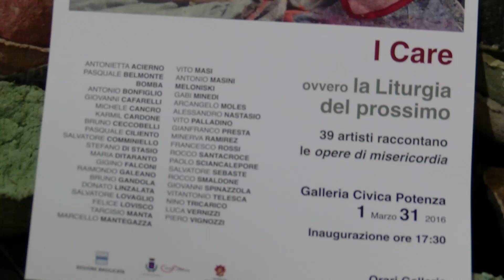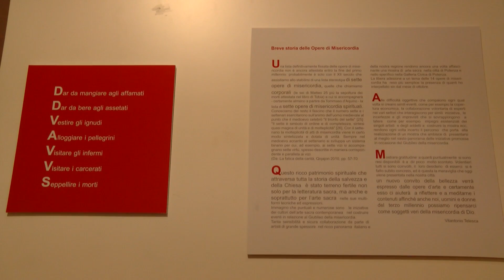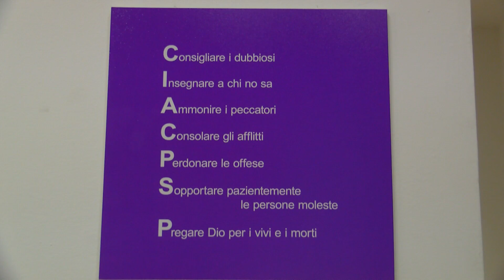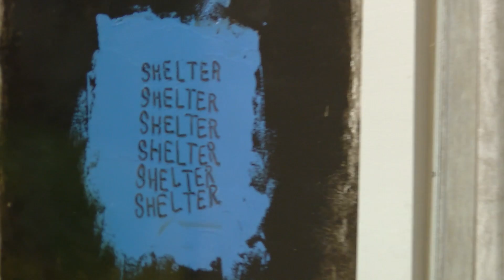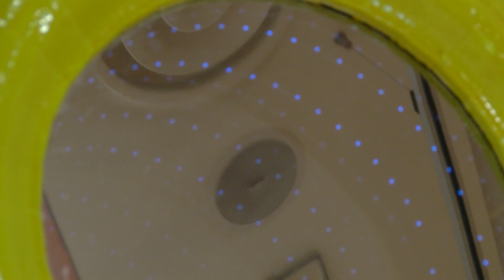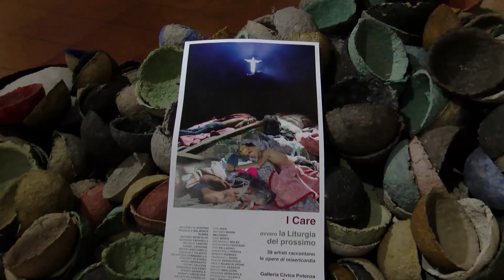Mostra d'arte I care - Potenza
In occasione della scomparsa di Arcangelo Moles nella Galleria Civica di Potenza, si è svolta dal 1 al 31 marzo, la Mostra d’arte “I Care, ovvero la Liturgia del prossimo”.
Don Vito Telesca, il curatore della mostra, ci illustra uno ad uno i capolavori esposti.